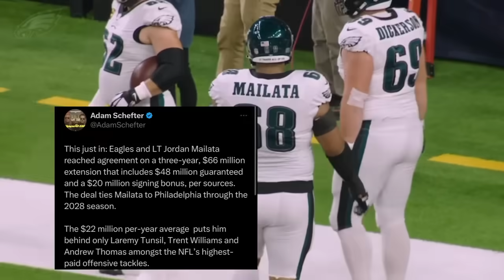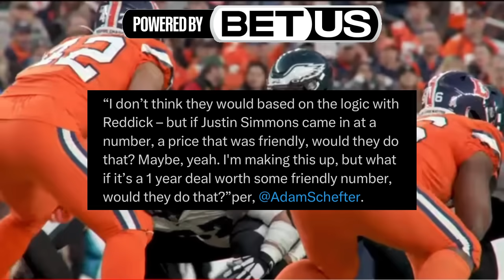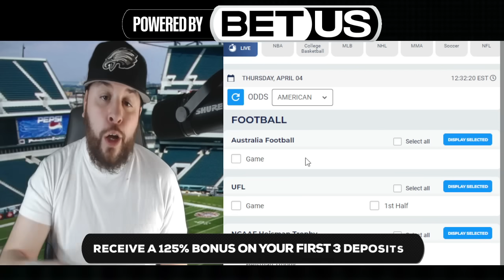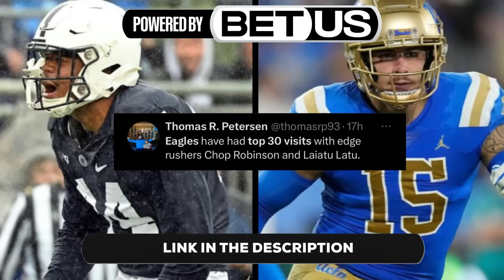Sydney Brown BIG Update 👀 Howie Roseman Making a BIG Trade? + Justin Simmons STATUS per Schefter!!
🚨 Sign up for BetUS with this link to get 125% sign-up bonus up to $2500 on your first THREE deposits with code JOIN125.

Time Stamps ⬇️

0:00 Intro!!
0:30 Jordan Mailata HUGE Extension 👀
1:31 Bryce Huff Sack Prediction??
2:25 Nolan Smith Expectations!!
3:02 Eagles Sign Avonte Maddox back!
3:45 Eagles Cap Space (not including todays news)
4:07 Devonta Smith Extension still coming!
4:29 Howie Draft Day Trade??
5:03 Justin Simmons per Adam S!
6:14 UP Next??
6:28 Bet Us Ad!
7:23 Eagles PFF mock y’all picked!
8:00 2 Interesting Top 30 Visits!!
8:55 Howie Roseman has ALOT options!!
9:12 Sydney Brown Injury Status!!
10:15 Happy Birthday Jalen Carter!!